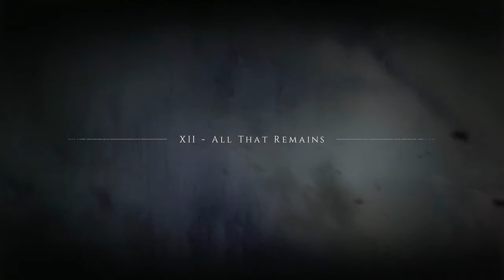A Plague Tale: Innocence - Part 10 - Alive and All That Remains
Intro and Outro song ownership:
Palshu